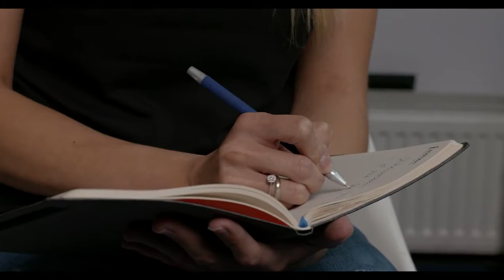DZWINNER 2020_Наставник року_Козіна Юлія_Завдання_1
Завантажте відео-презентацію, в якій ви розбираєте простий кейс (запис розмови) свого "підопічного". Поділіться які основні висновки потрібно зробити з цієї розмови співробітника. Формат - відео інтерв'ю: уявіть, що Ви по надаєте зворотний зв'язок по розмові співробітнику.